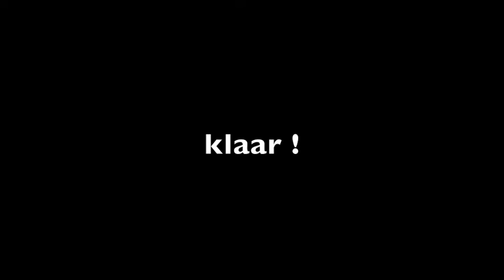Theo Braams vs inloopkast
Bobbie krijgt een inloopkast (de helft van de mijne)